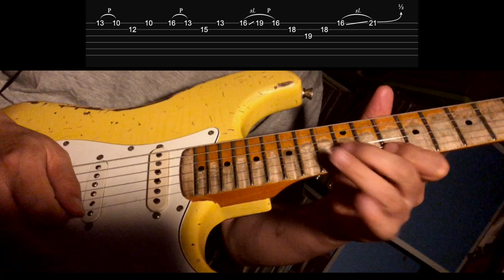Practice Yngwie malmsteen - Don't let it end solo from Live85 - Part2/8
Guitar : Custom made Strat with Dimarzio HS-3 pickups
Only Logic Pro was used. No other effects used